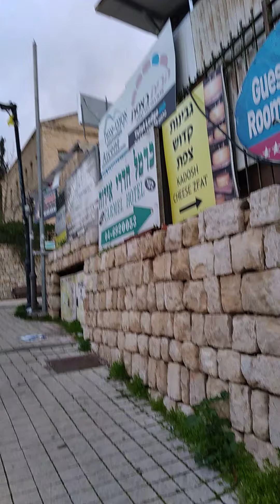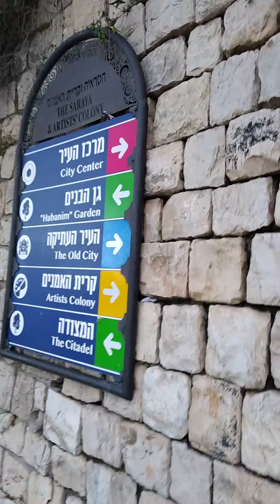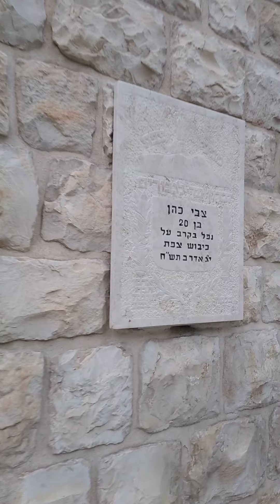Tzfat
Travelling with shellbee